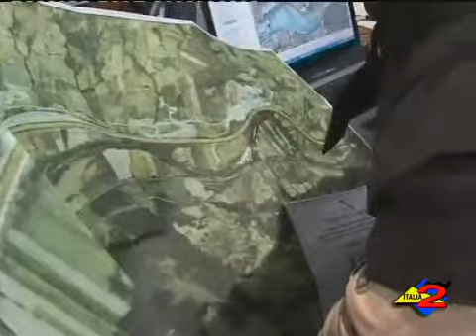Salerno. L'acqua ritornerà prima di Natale. 17-11-2010.mp4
Italia 2 Tv 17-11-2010 L'acqua ritornerà prima di Natale, è la promessa dell'assessore regionale alla protezione civile Edoardo Cosenza, che ha presieduto in giornata la conferenza dei servizi in Prefettura per avviare le procedure relative ai lavori di riparazione della condotta del basso Sele, collassata per la piena del fiume una settimana fa.